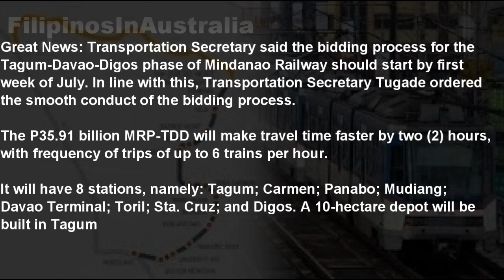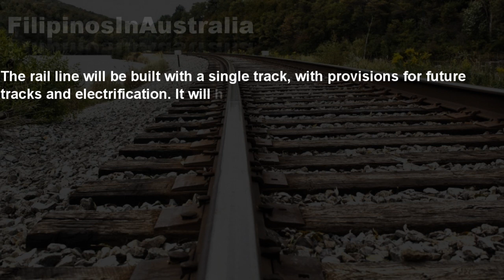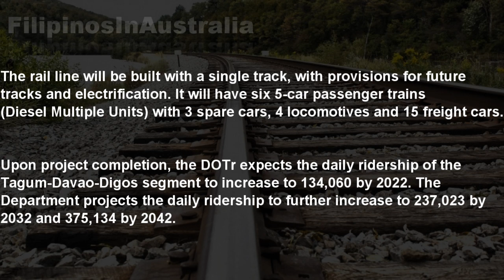UPDATE Tagum Davao Digos phase of Mindanao Railway Starting Soon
UPDATE Tagum Davao Digos phase of Mindanao Railway Starting Soon, great news